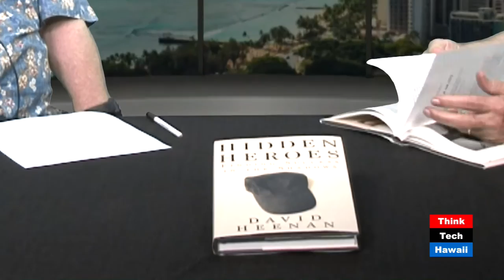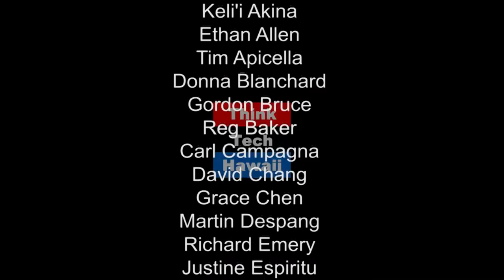David Heenan's Hidden Heroes - Finding Success in the Shadows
David Heenan is a trustee of the Estate of James Campbell, one of the nation’s largest landowners, as well as a visiting professor at Georgetown University. He formerly served as chairman and CEO of Theo. H. Davies & Co., the North American holding company for the Hong Kong-based multinational Jardine Matheson. He has been vice president for academic affairs at the University of Hawai‘i and, before that, dean of its business school.
Educated at the College of William and Mary, Columbia and the University of Pennsylvania, Heenan has served on the faculties of the Wharton School, the Columbia Graduate School of Business and the University of Hawai‘i. His articles have appeared in such leading publications as the Harvard Business Review, the Sloan Management Review, The Wall Street Journal,The New York Times and The Christian Science Monitor. He is author or co-author of nine other books, including Leaving On Top, Bright Triumphs from Dark Hours, Flight Capital, Double Lives and Co-Leaders.